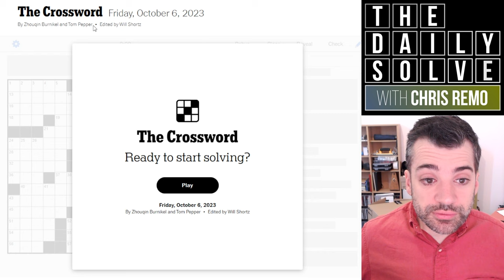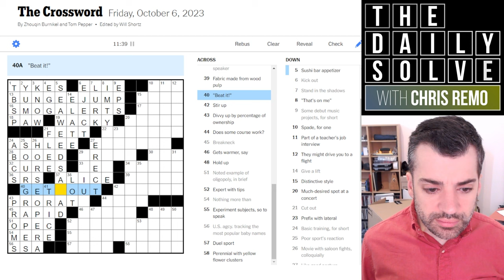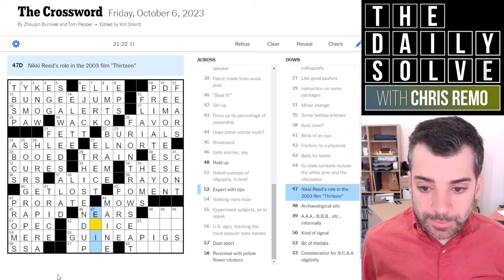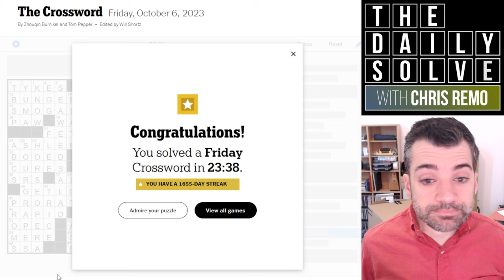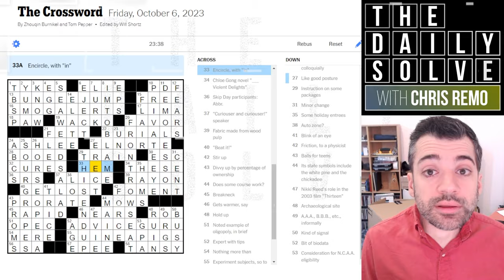Friday: Some Sly Friday Cluing! - 6 October 2023 New York Times Crossword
This was a classic Friday puzzle from two experienced constructors—with some very subtle misdirection leading me astray! Join me for a fun crossword.

This is the New York Times crossword puzzle for Friday, 6 October 2023: